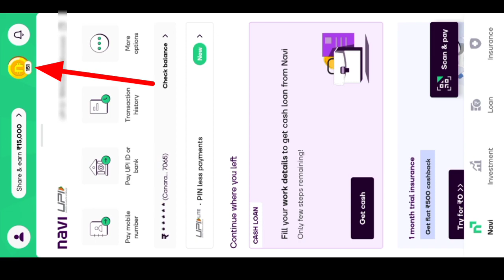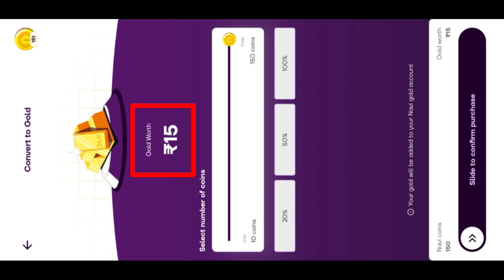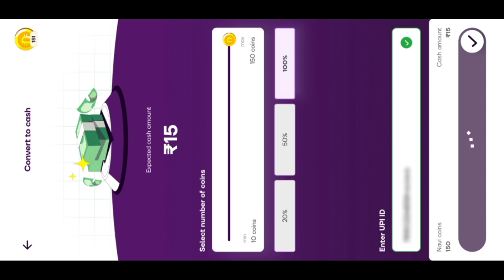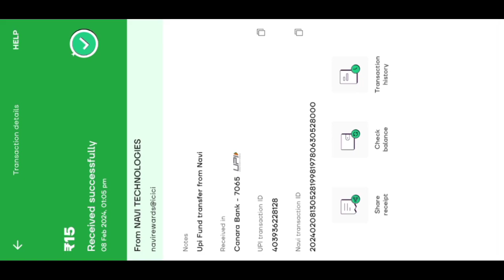How To Withdraw Money In Navi App In Kannada | Navi App Coins Withdraw In Kannada